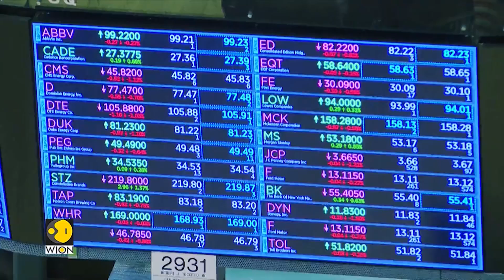NASA May Use Nukes to Stop Moon-bound Asteroid | GRAVITAS Highlights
A gripping breakdown of asteroid 2024 YR4, rising lunar impact odds, and NASA's bold, controversial nuclear proposal to save the moon from a city-killer rock hurtling through space.